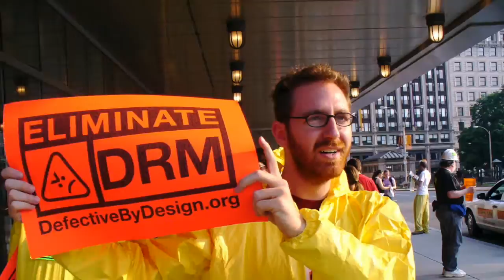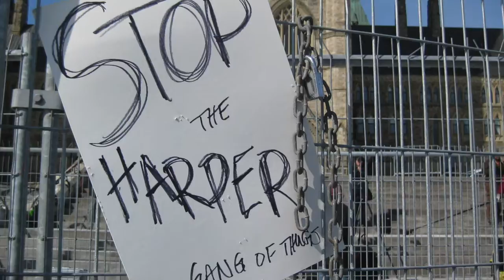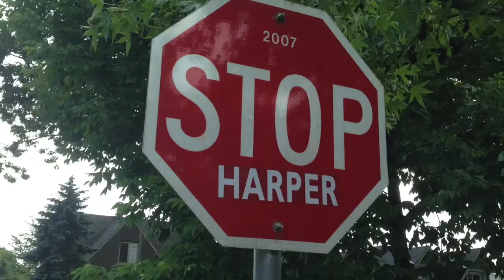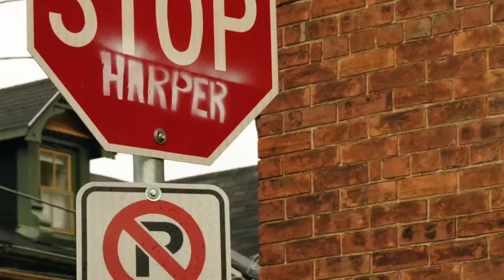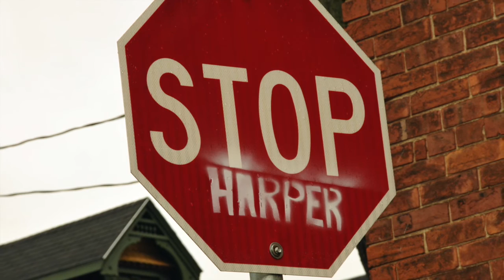Harper Psaumes 20:15 by Vintage Pavé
Copyleft by Vintage Pavé
Lyrics by Mathyas Lefebure
Stephen Harper samples from the May 2, 2011 public speech
Excerpts of texts from Marci McDonald's book "Le facteur Armageddon" & The Old Testament